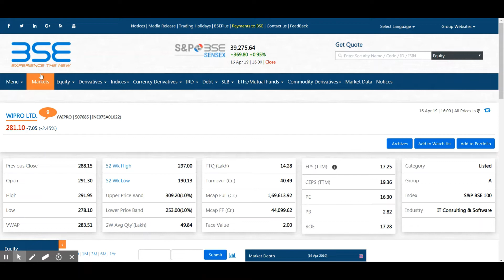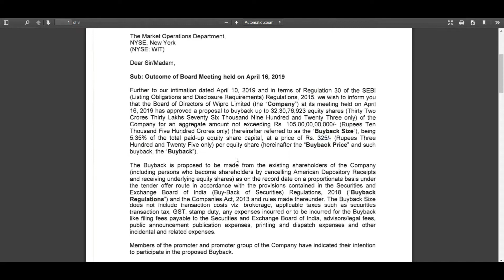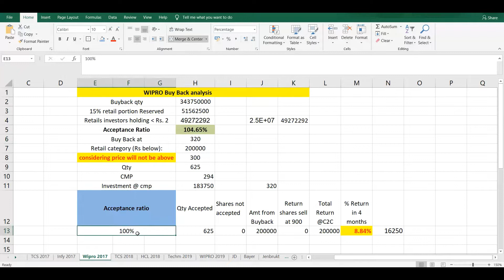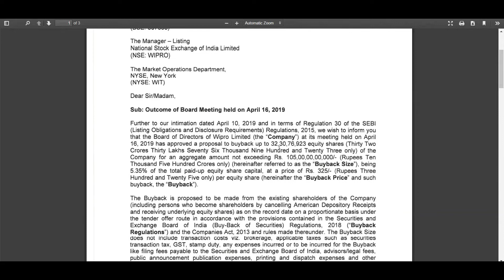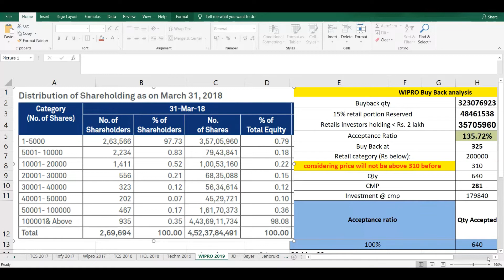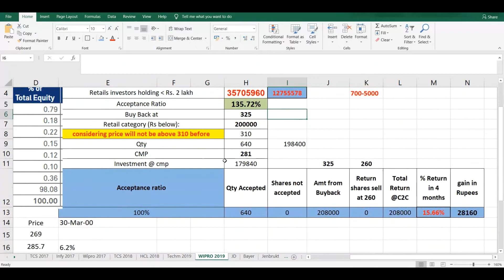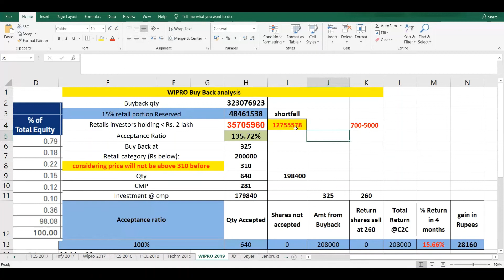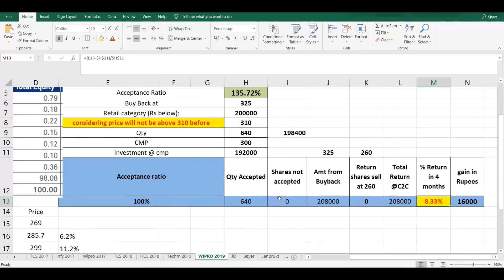WIPRO Buyback Analysis 16th Apr 2019 [Telugu]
In this video we have discussed about Wipro buyback offer and how a retail investor can get short term benefit by buying the stock in market and tender in the buyback offer.
Watch the video to know best case scenario and worst case scenario.